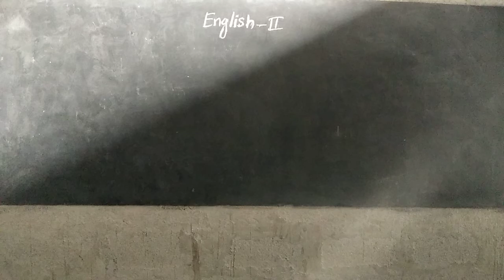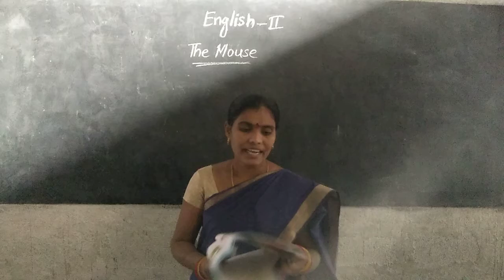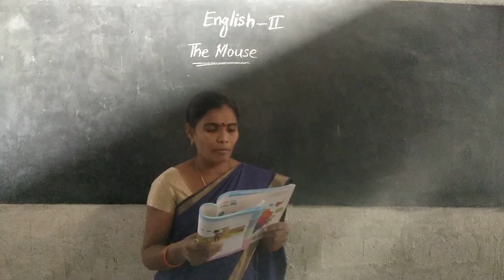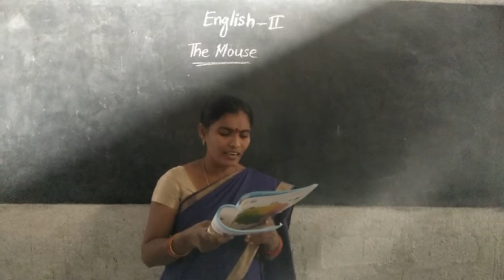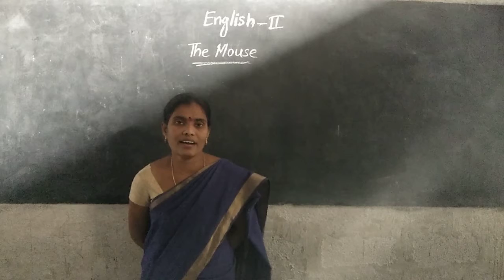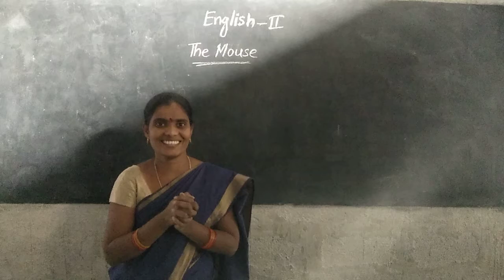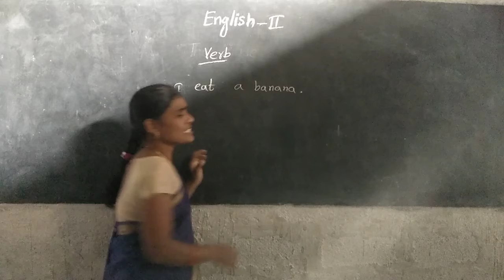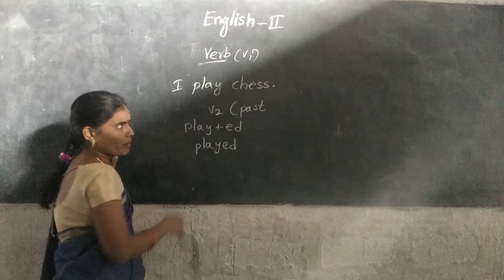2nd Class ENGLISH 18-12-2020